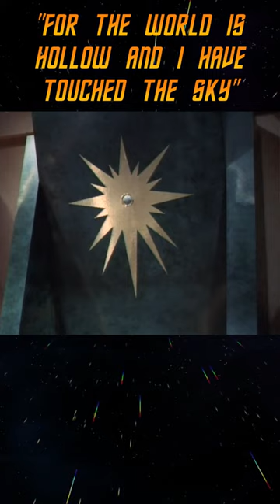For the World is Hollow and I have Touched the Sky | Star Trek: TOS Preview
For the World is Hollow and I have Touched the Sky: Season 3,  Episode 8

Be sure to check out "30+ Rare Finds From Star Trek Previews All in 1 Video!", my video covering all the rare and otherwise lost material found only in the preview trailer